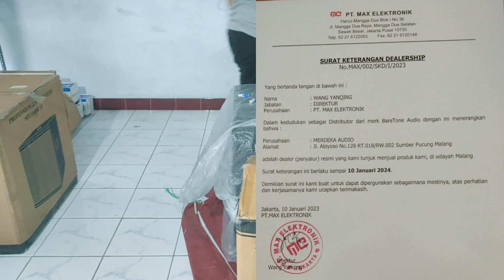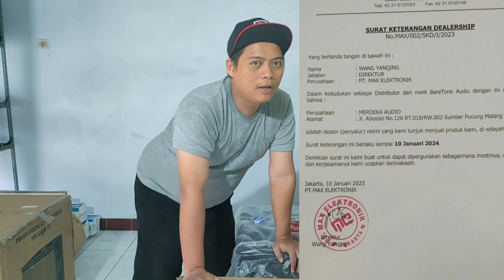Kirim Baretone 10 He Bpk. Suyitno Prov.Bangka Belitung | Merdeka Audio Malang | 0856-4989-1413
Kirim Baretone 10 He
Bpk. Suyitno Ke Provinsi Bangka Belitung